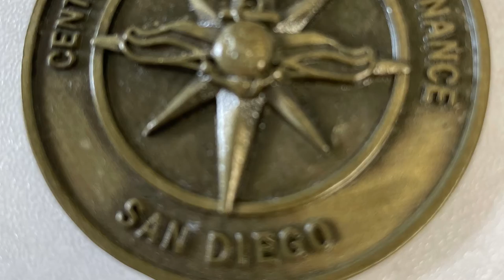what is a new Beautiful Jewelry? January 26, 2022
Same Day Services Available Alterations and Dry Cleaning.
Excellent services and prices offered for Alterations for Ladies, Gents, and Kids, Suits, Bridal, Leather, Tags Tailoring in all designs stitching of any type. , Dry Cleaning at low prices, Embroidered patches, Genuine Japanese Pearls, Jade, Freshwater Pearls, South Sea Pearls, Tahitian Pearls Necklaces, Bracelets, Earrings and Rings Gift items are available.
handicrafts. Centrally located on 1st 165 MacLaren Street and 2nd Located on 302 St. Patrick Street in downtown. Ottawa.
Excellents services et prix offerts pour les retouches pour dames, messieurs et enfants, costumes, mariée, cuir, étiquettes sur mesure dans tous les modèles de couture de tout type. , Nettoyage à sec à petits prix, Patchs brodés, Articles cadeaux,
artisanat. Idéalement situé au 165, rue MacLaren au centre-ville.

Great Gift Items from $25 and up for your family and friends. natural pearls, Jade, Necklaces, Bracelets, Earrings, Cross Pendants, Silver and Gold plated, Gold filled, items. New Designs, Very beautiful collections of Jewelry, Rhinestones Stands, Loose Beads in Jade, Pearls, Agate, Chalcedony, spacers, etc. on  MacLaren Street and Patrick Street, Downtown Ottawa.